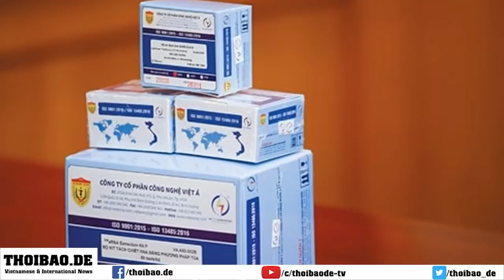Cuộc chiến ác độc của Putin ở Donbas sẽ không suôn sẻ với Nga